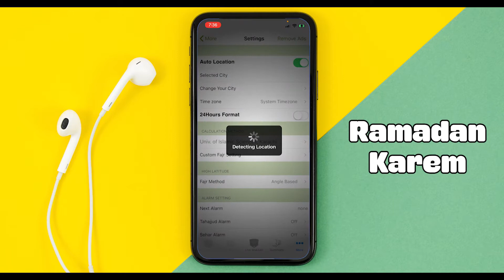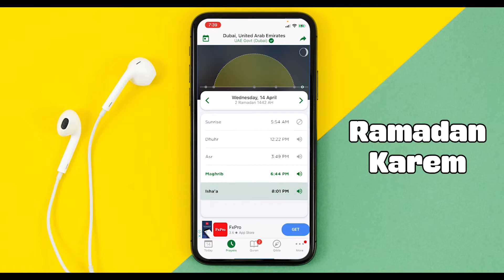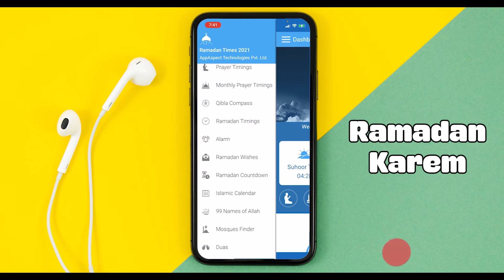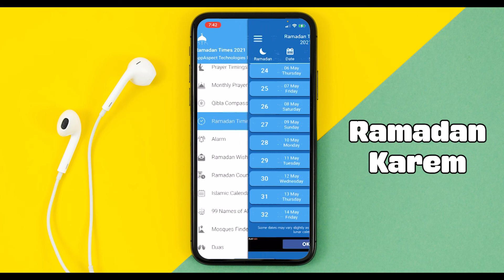Top 4 Ramadan Timing Apps 2021 | RamadanTime | Muslim Pro | Athan Pro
As soon as I uploaded Any video, you will get the Notification.

This content is Copyright to UAE Tech Support! Legal action will be taken against those who violate the copyright of the following material presented!